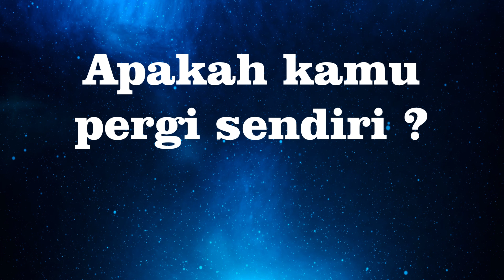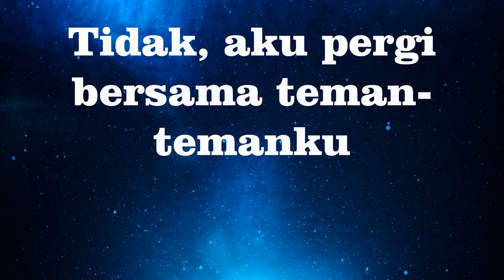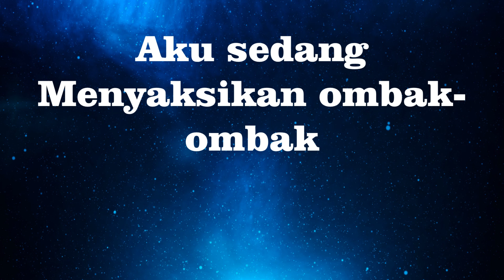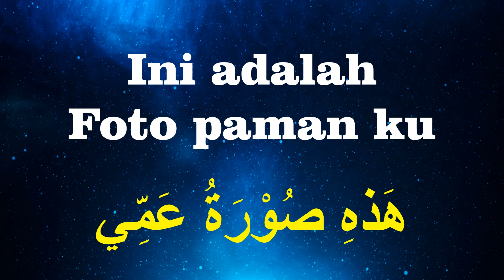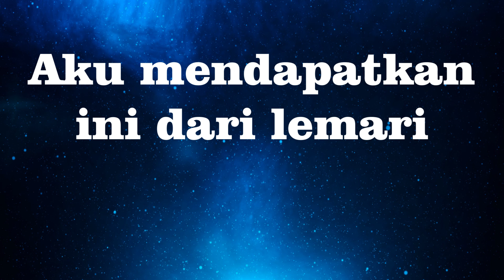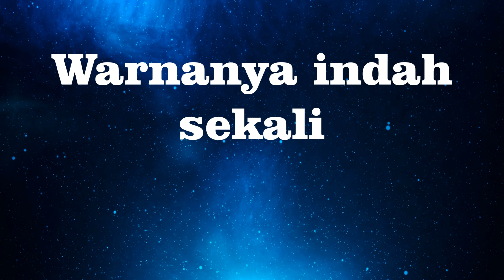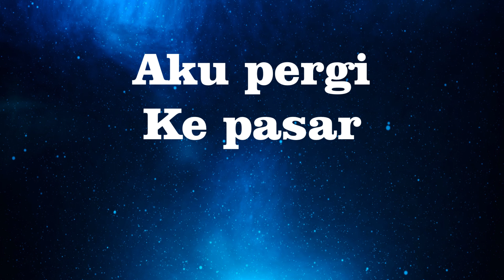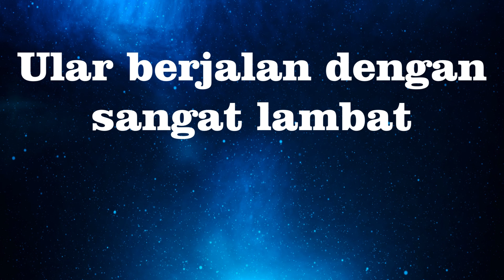Konten belajar bahasa Arab || Syah Arabic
Selamat datang di saluran kami yang penuh dengan petualangan konten belajar bahasa Arab! Apakah Anda tengah mencari cara yang menyenangkan dan efektif untuk memahami dan menguasai bahasa Arab? Anda berada di tempat yang tepat!

Tidak peduli apakah Anda seorang pemula yang baru memulai atau seorang yang ingin meningkatkan kemampuan berbahasa Arab, saluran kami menyediakan berbagai macam materi pembelajaran yang dapat disesuaikan dengan kebutuhan Anda.

Bersama-sama, mari nikmati perjalanan pembelajaran yang penuh inspirasi dan meningkatkan kemampuan bahasa Arab kita bersama! Terima kasih telah bergabung dan selamat menikmati pembelajaran!